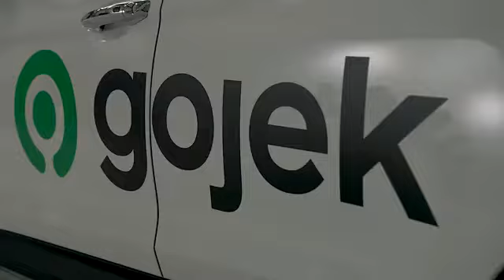BTS of gojek company member 🥰🥰